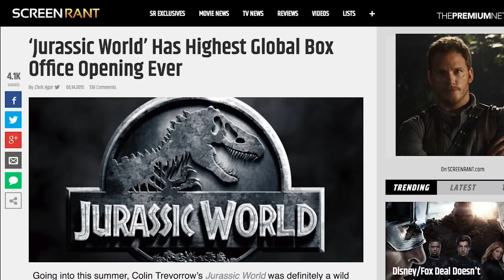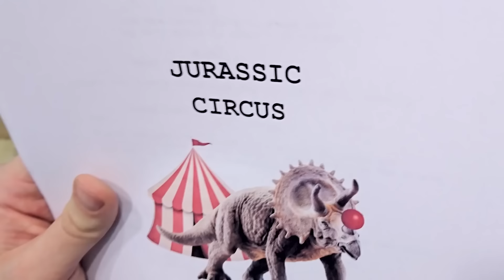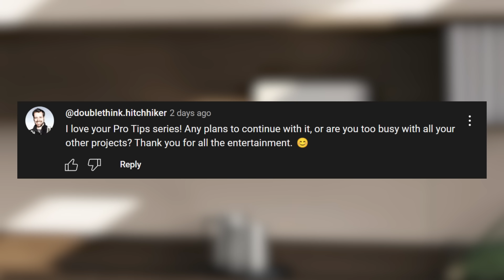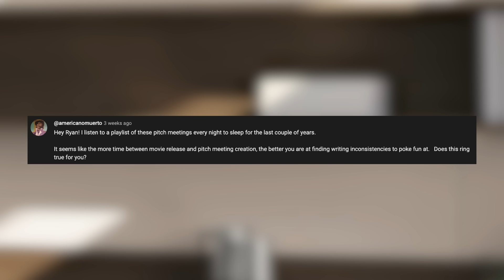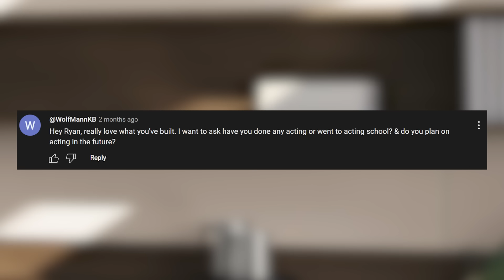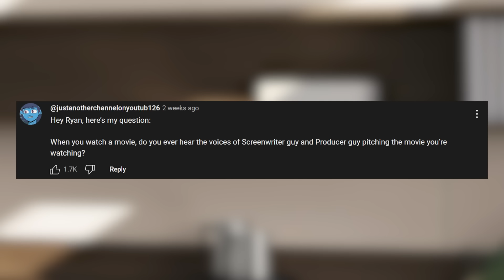Jurassic World Pitch Meeting - Revisited!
Step back into the pitch meeting and revisit the completely factual accurate conversation that led to Jurassic World! Complete with commentary from Ryan George who is now several years older!